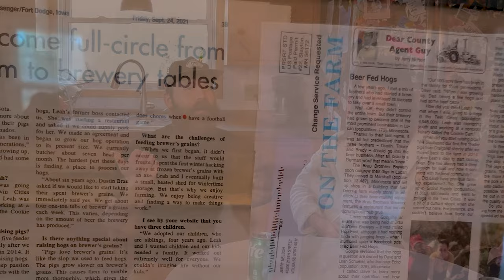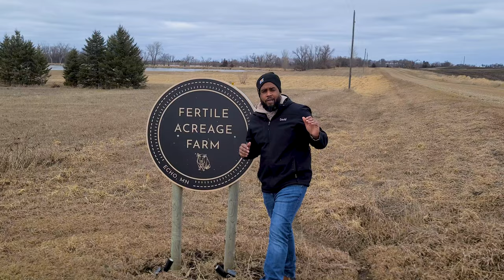Inside look: Minnesota's top pig farm secrets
Join me on a unique journey to Fertile Acreage Farm, where Dave and Leah are revolutionizing pig farming with a sustainable twist – feeding their pigs spent brewers grain from a local brewery. In this video, we dive into the intricacies of raising pigs in Minnesota, explore the picturesque farm, and discover where to find their exceptional pork products. From succulent pork chops and fan-favorite coil sausage to irresistible bacon and roasts, Fertile Acreage Pigs offer a taste unlike any other.

Many Minnesota restaurants have already fallen in love with these unique products, and now it's your turn! Learn why good food starts with quality ingredients and how Fertile Acreage Farm's practices make all the difference.

A huge thank you to Dave and Leah for welcoming us to their farm. Can't wait to return and whip up some top-notch BBQ with their incredible pork.